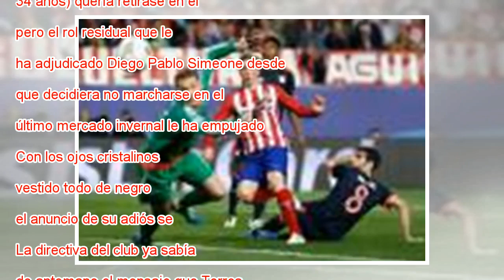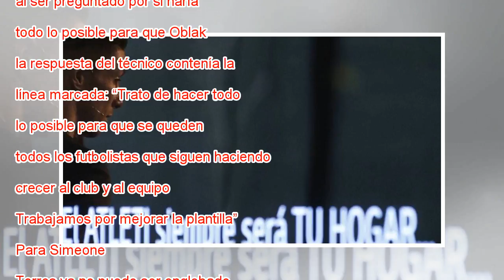Las razones por las que Fernando Torres se va del Atlético de Madrid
Un ejemplo, pero nunca un problema. Fernando Torres (Fuenlabrada, 34 años) quería retirase en el Atlético de Madrid, pero el rol residual que le ha adjudicado Diego Pablo Simeone desde que decidiera no marcharse en el último mercado invernal le ha em...